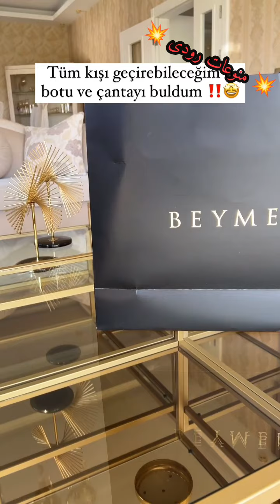سيدة لا تفوق الوصف💥